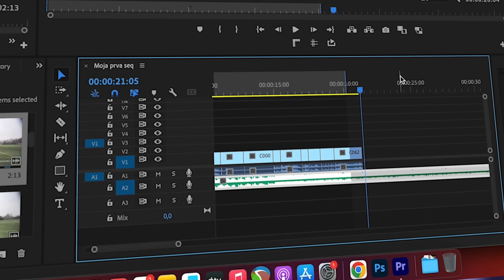JAK SI ZNIČIT ŽIVOT..